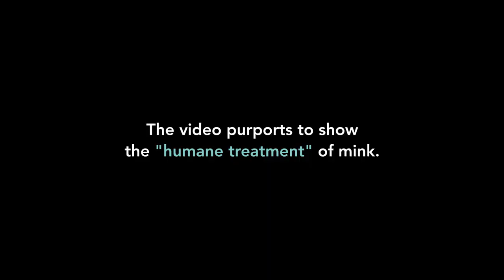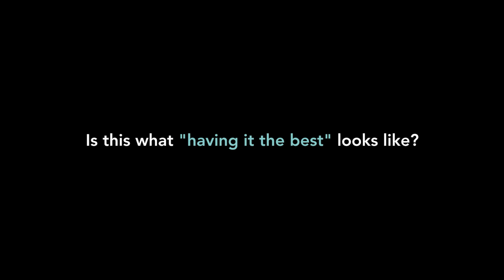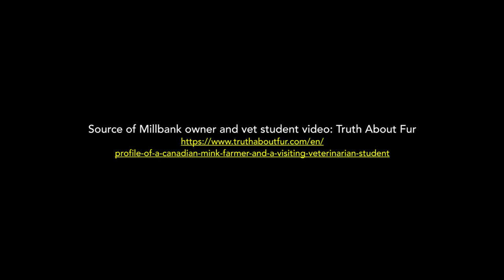The Truth About Millbank – Exposing Fur Industry Lies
Last Chance for Animals conducted an undercover investigation into Millbank Fur Farms in Ontario, Canada which resulted in the OSPCA charging Millbank with 14 counts of animal cruelty in May 2018.

Last Chance for Animals (LCA) is an international, non-profit animal rights organization dedicated to eliminating animal exploitation through undercover investigations, education, and legislation. Founded in 1984 by Chris DeRose, LCA believes that animals are highly sentient creatures who exist for their own reasons independent of their service to humans; they should not be made to suffer for the latter. LCA opposes the use of animals in scientific experimentation, entertainment, and food and clothing production. LCA promotes a cruelty-free lifestyle and the ascription of rights to non-human beings.